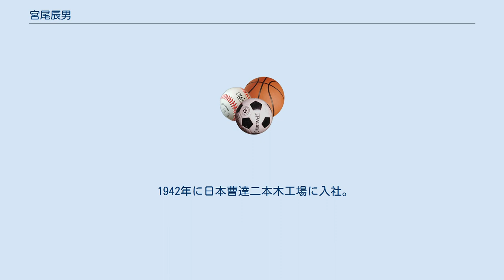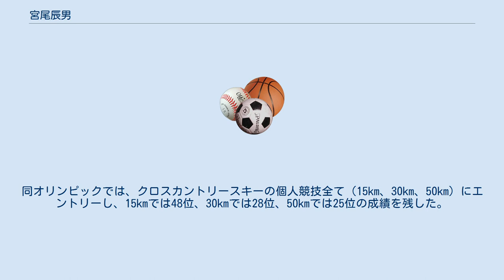宮尾辰男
宮尾 辰男（みやお たつお、1928年2月22日 - 2015年2月24日）は、新潟県中頸城郡中郷村（現上越市中郷区）出身のクロスカントリースキー選手、指導者。
 1942年に日本曹達二本木工場に入社。
戦後クロスカントリースキーを始め、1952年の国民体育大会クロスカントリースキー成年男子10kmで優勝、30kmで2位となる。
1954年の第32回全日本スキー選手権大会クロスカントリースキーでは、個人耐久（40km）で優勝。
翌1955年の同大会個人長距離（15km）では、角昭吾（秋田営林局）に次いで2位だったが、同年の国体の成年男子15Kmでは角を抑えて優勝する。
 1956年コルチナ・ダンペッツオオリンピックの代表選考委員会では、委員の間で宮尾と角のどちらを選ぶかで意見が分かれたが（当時のクロスカントリースキーの代表枠は1人）、最終的には長距離・耐久の両方に実績のある宮尾が代表に選出された。
同オリンピックでは、クロスカントリースキーの個人競技全て（15km、30km、50km）にエントリーし、15kmでは48位、30kmでは28位、50kmでは25位の成績を残した。
 その後も、1964年の国体壮年の部で優勝するなど、息の長い活躍を続け、引退後は全日本スキー連盟理事、新潟県スキー連盟副会長などを歴任した。
 2015年2月24日、心不全のため上越市内の病院で死去した。
87歳。